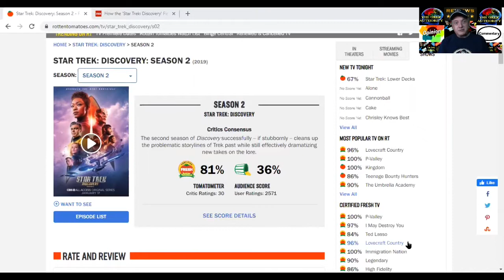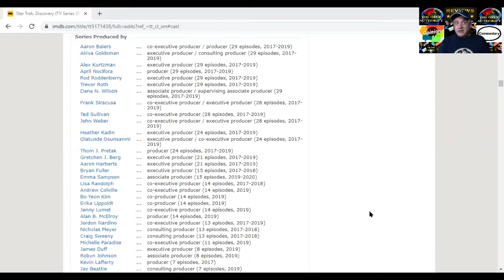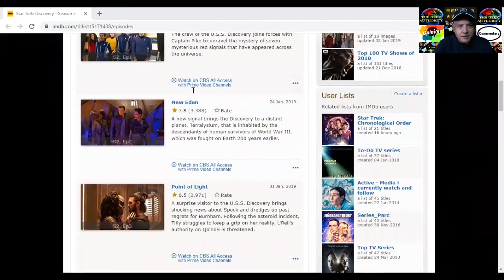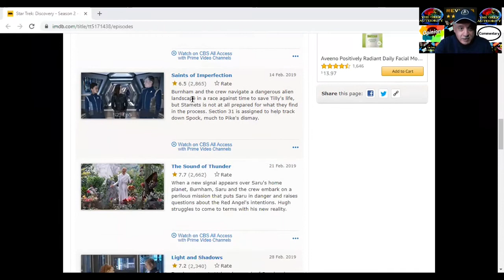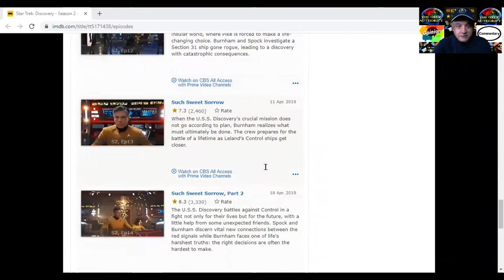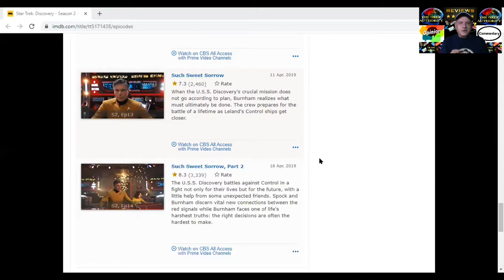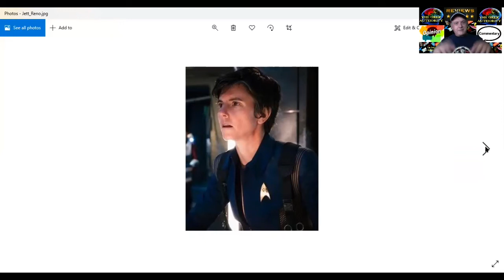Star Trek Discovery (Season 2) - 05 TGA Review Commentary Opinion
TGA Review Commentary Opinion - Star Trek Discovery (Season 2)
Starring Lorenzo Marchessi of THE GEEK AUTHORITY

Star Trek Discovery SEASON 2 - is it good viewing it? MUCH better than Season 1!

Please like us. Please share us. Get the word out and let us know what you think.

Please feel free to also leave questions or comments below. Heading into unknown territory for you! Thanks in advance for watching and hopefully sharing!

All photo's of all show, convention viewers and cos-players were taken by and property of Lorenzo Marchessi.

F.A.B.!
Engage!